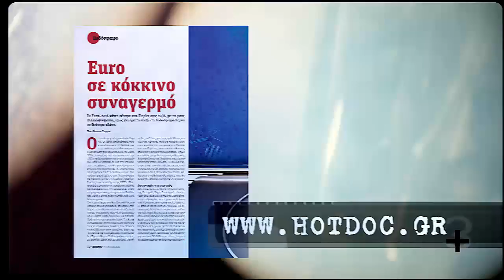HOT DOC #103: Βρέθηκε βάκιλος του άνθρακα σε ελληνικό εργαστήριο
Βάκιλος άνθρακα, ο οποίος θεωρείται το νούμερο ένα όπλο μαζικής καταστροφής αφού μπορεί κυριολεκτικά να αφανίσει τεράστιους πληθυσμούς, εντοπίστηκε από την Αντιτρομοκρατική σε εργαστήριο στην Ελλάδα το οποίο μάλιστα δεν πληροί τις προδιαγραφές, αφού δεν διαθέτει την απαραίτητη πιστοποίηση για φύλαξη μιας τόσο επικίνδυνης ουσίας.

Κάτοχος μάλιστα της επικίνδυνης αυτής ουσίας που πρωτοχρησιμοποιήθηκε ως βιολογικό όπλο στις ΗΠΑ στις αρχές της περασμένης δεκαετίας σκορπώντας τον τρόμο και τον θάνατο, εμφανίζεται έλληνας επιστήμονας.